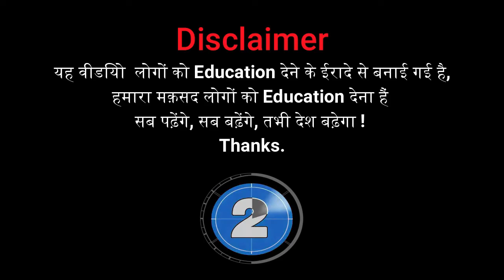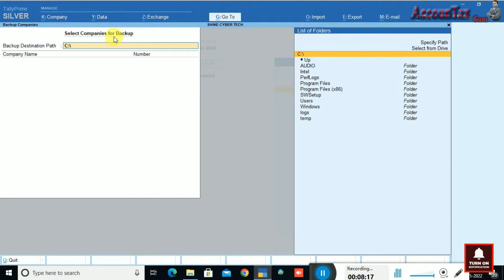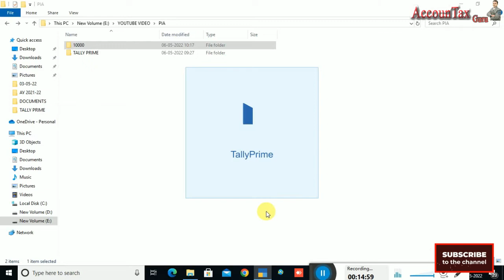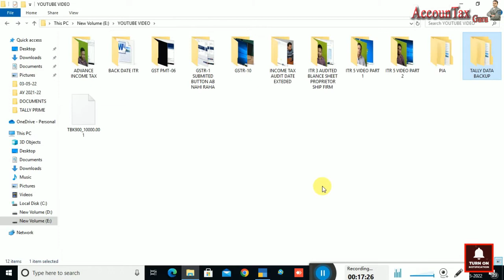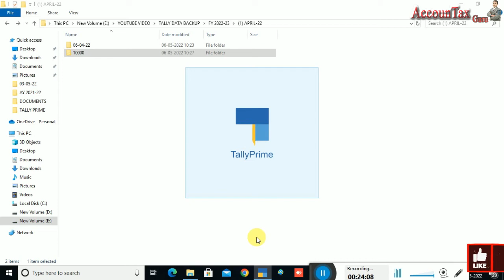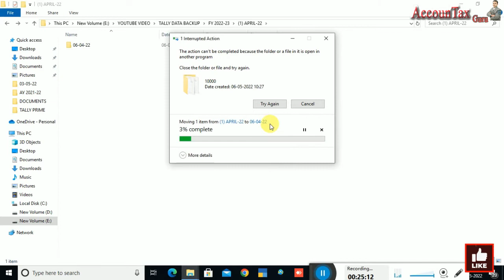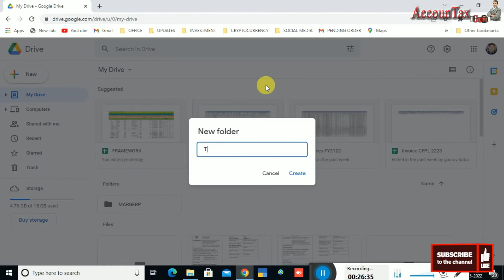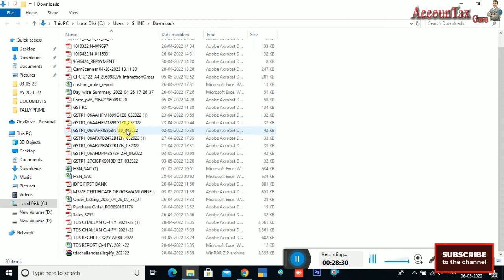ON GOOGLE DRIVE | START ONLINE | TALLY DATA BACKUP & RESTORE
Can we run Tally on Google Drive?
In Tally on Cloud, Google Drive is used for following purposes : Sending Your Existing Tally Data to Tally on Cloud. Getting your Tally Data on Tally on Cloud to your PCs. Getting Files exported from Tally on Cloud.GST REGISTRATION KAISE APPLY KARE

DOSTO AAJ HUM IS VIDEO ME AAPKO BATAYENGE KI ON GOOGLE DRIVE START ONLINE TALLY DATA BACKUP & RESTORE, HOW TO TAKE TALLY DATA BACKUP AND RESTORE

How can I backup my data in Tally prime?
Backup Company Data
Press Alt+Y (Data)  Backup, to open the Backup Companies screen. Backup Destination Path – This is the location where your companies backup will be saved.
Select the required company, or select All Items to back up all the companies.
Press Enter to proceed.

How do I backup Tally files in Google Drive?
The method to backup Tally outlined below is suitable not only for Tally but also for any other important files & folders on your computer.
Step1: INSTALL GOOGLE DRIVE. ...
Step 2: SELECT THE FOLDER TO BE BACKED UP. ...
Step 3: MAKE A BATCH FILE TO COPY THE DATA FROM TALLY TO GOOGLE DRIVE.

In Tally on Cloud, Google Drive is used for following purposes : Sending Your Existing Tally Data to Tally on Cloud. Getting your Tally Data on Tally on Cloud to your PCs. Getting Files exported from Tally on Cloud.
ETC…..

हमारे Channel पर अपना कीमती समय देने के लिए और हमारी  Video को पूरा देखने के लिए, Like करने के लिए, Share करने के लिए, Channel पर पहली बार आये हैं तो Channel को subscribe करने के लिए, Bell I Con को दबाने के लिए, आपका तह दिल से प्रेम पूर्वक धन्यवाद !
1) ON GOOGLE DRIVE START ONLINE TALLY DATA BACKUP & RESTORE
2) How can I backup my data in Tally prime?
3) How do I backup Tally files in Google Drive?
4) Can we run Tally on Google Drive?
5) Tally Backup and Restore (how to backup tally data) | Tally ERP Prime